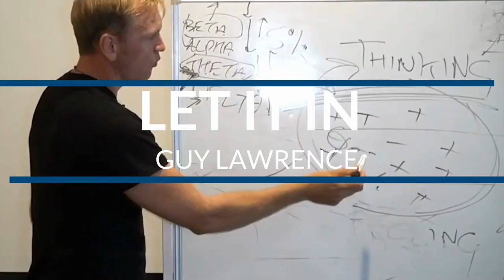002 Sacred Threads of Occult Systems, Biogeometry, and the Mechanics of the Universe Robert Gilbert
I took courses from Robert Gilbert in Biogeometry, Daoist Stone Medicine and currently his radiestheshia series. I am currently working on the topics of the subtle bodies, manifesting and the soul. The series of Sacred Threads of Occult systems attempts to combine ancient wisdom with current topics and teachers to find synchonicities in consciousness and the physical world.